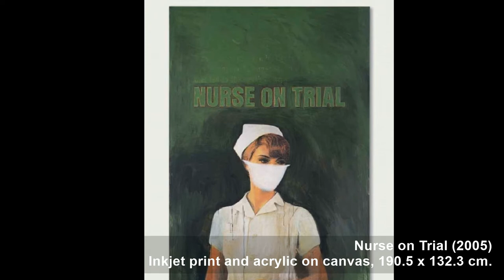Richard Prince Most Expensive Paintings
Richard Prince Auction Results.
Prcie High to Low (Hammer Price & Estimate Price with Buyer's Premium).